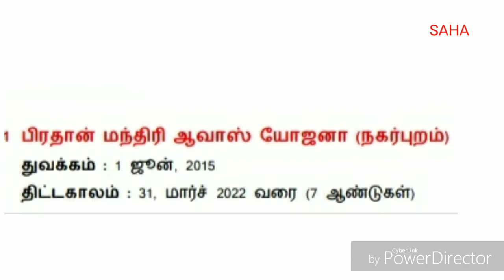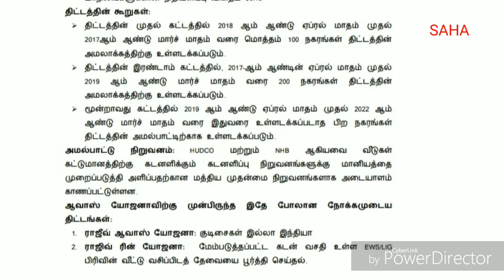Pradhan Mantri Awaas Yojana (URBAN)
Under the  Ministry of Housing and Urban Poverty Alleviation